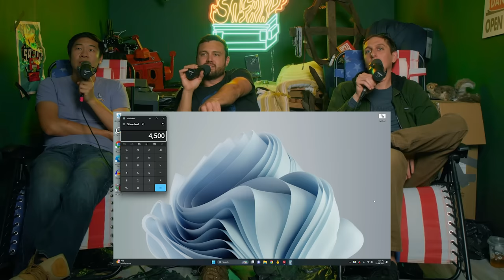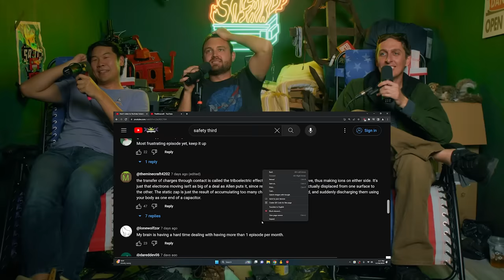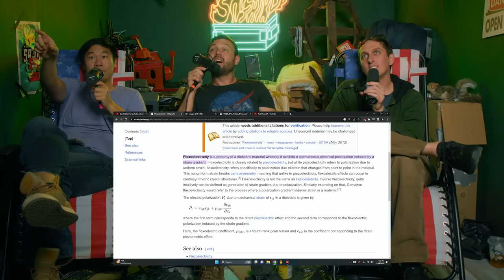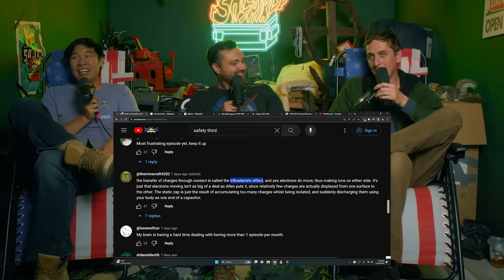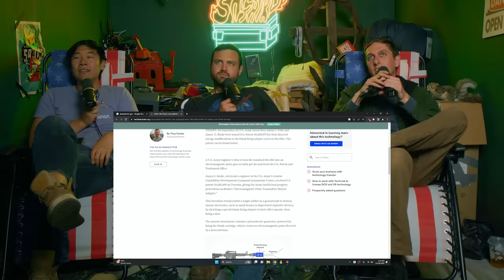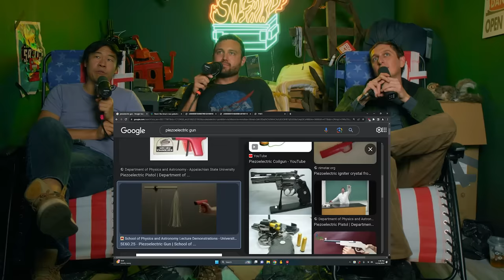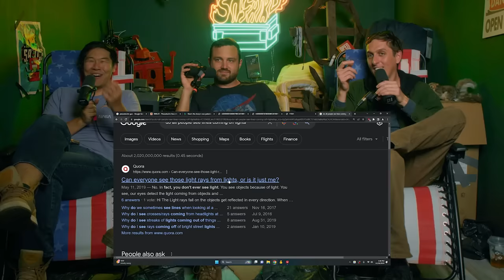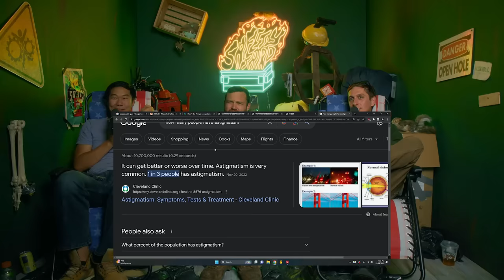Does Ball Lightning Actually Exist - Safety Third 86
Watch us fight our robot live at NHRL Havoc All-Stars, three pulsating nights of robot combat with NHRL stars.
Dec 5th, 6th, 7th
4pm-7pm Pacific

0:00 - 9:15 : Work for us
9:15 - 13:20: Being horrible employees
13:20 - 20:23 : Getting ripped off
20:23 - 27:49: First jobs
27:49 - 39:13 : Adblock
39:13 - 49:50 : The comments are smarter than us
49:50 - 57:40 : Is ball lightning real?
57:40 - 1:07:55: Piezoelectric gun
1:07:55 - 1:13:36 : Mysterious bugs
1:13:36 - 1:22:50: Astigmatisms
1:22:50 - 1:27:23: Replacing a cat with a raccoon